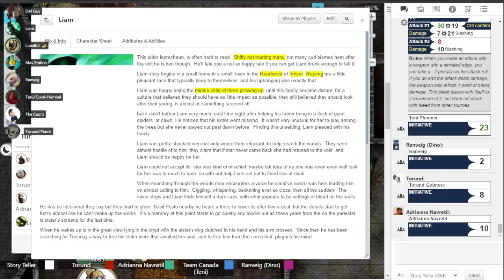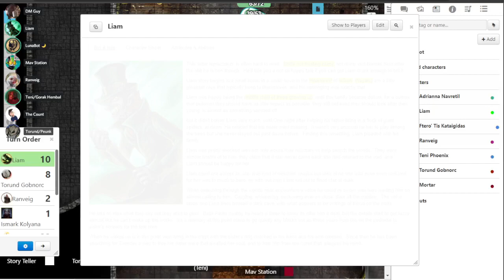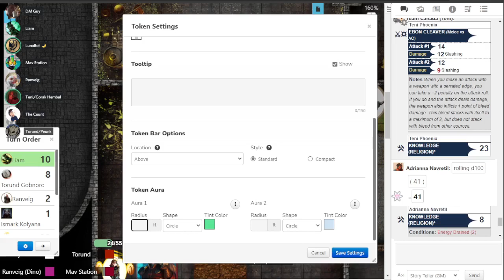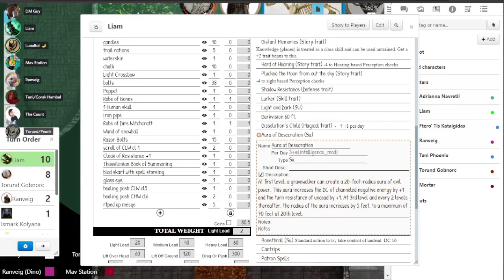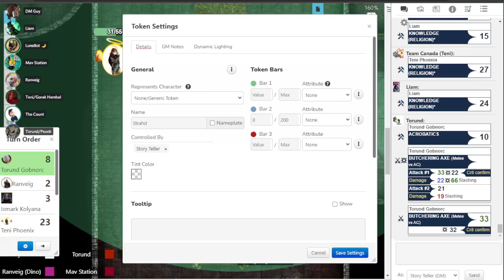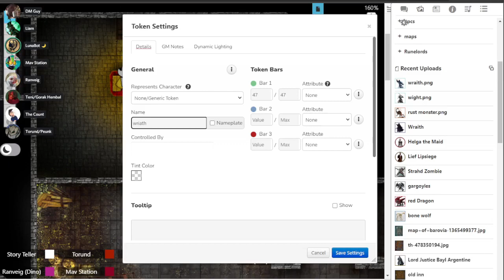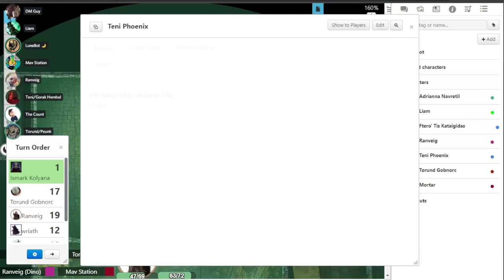Serpent Riders: Ravenloft Chapter 2 Session 8 - Death and Taxes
Enter ye who abandon all hope, for the count has come and the mists shall be your tomb.

Players:
Egg -  Torund
Timebreach - Liam
Warcrime - Teni
Dinos - Ranveig
Impulse / DM Guy - Adrianna

Song: Free Horror Music "It's In The Fog"